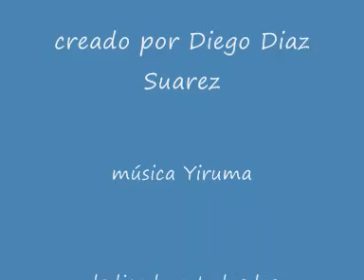las personas que escuchan a los caballos.mp4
las personas que escuchan a los caballos
Agregado por Diego Diaz Suarez